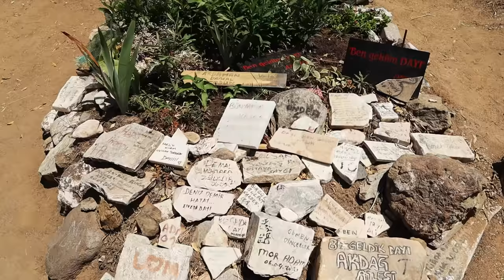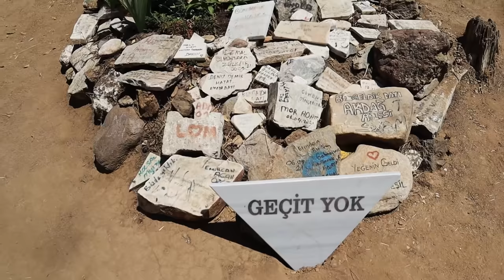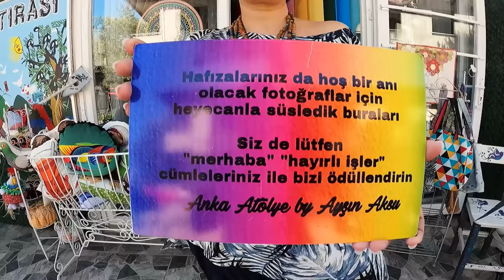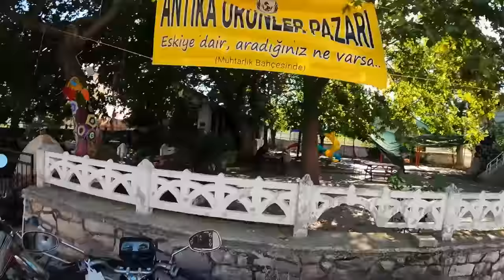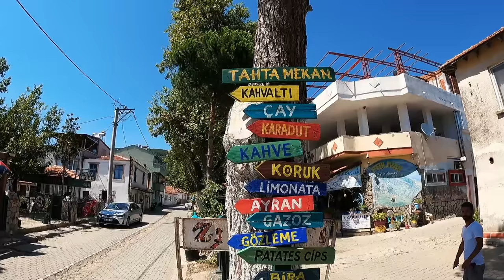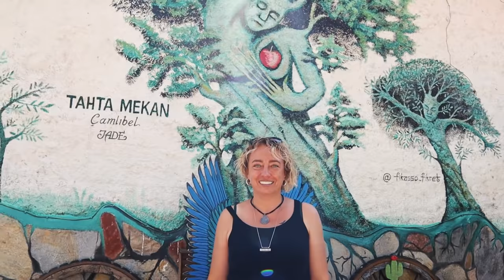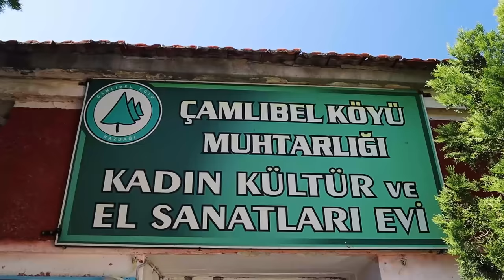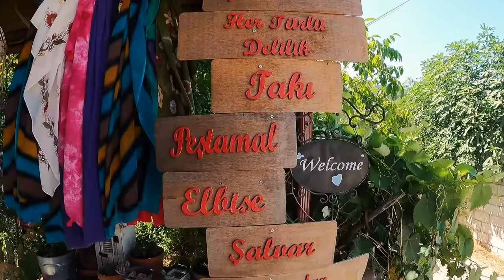Ege'de yaşanılacak güzel bir köy; Çamlıbel Köyü (Tuncel Kurtiz'in mezarı)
Balıkesir'in Edremit ilçesine bağlı Çamlıbel Köyü ne (Çamlıbel mahallesi) geldik. Şehrin kalabalığından gürültüsünden kaçıp huzur bulabileceğiniz bir köydeyiz. Köy, Balıkesir il merkezine 109, Edremit ilçesine 17 km mesafededir. Çamlıbel, yeşil bir vadiden Edremit Körfezi’ne bakan Kaz Dağları’nın Ege'ye bakan yamaçlarında kurulmuş bir köydür. Evler zamanında tahta baraka şeklinde yapıldığı için eskiden adı Tahtaköy’müş ama 1972'de Çamlıbel olarak değiştirilmiş. Köyün hemen arkasında bulunan Kazdağı Milli Parkı’nı gezebilir, doğa yürüyüşleri yapabilir ve kamp kurabilirsiniz. Çamlıbel Köyü’ne birçok ziyaretçinin gelmesinin bir diğer nedeni de Tuncel Kurtiz’in mezarının burada bulunması.